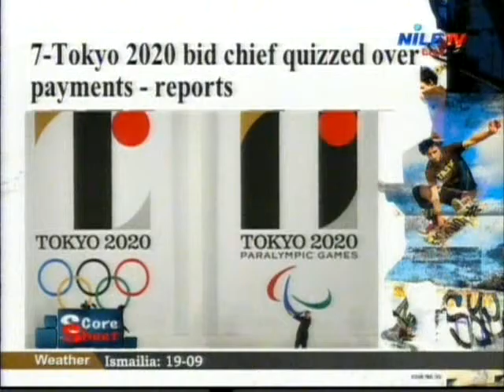Score Sheet 12 1 2017